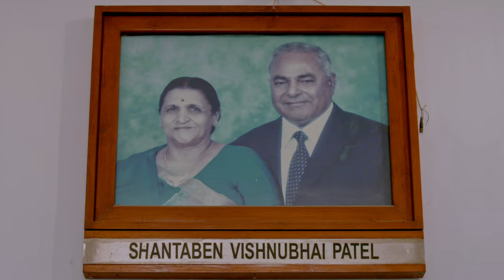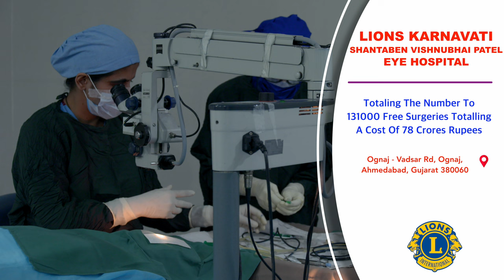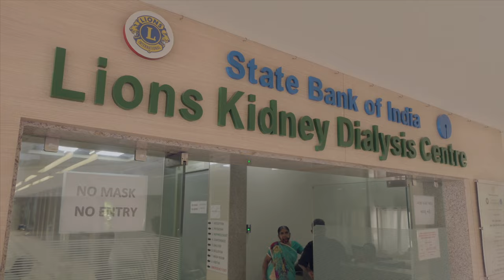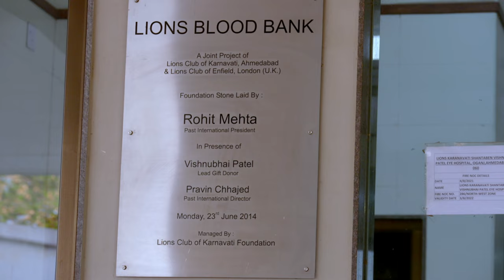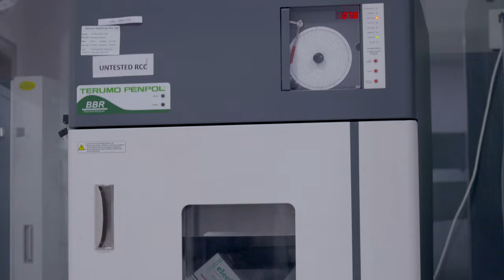LIONS CLUB OF KARNAVATI, AHMEDABAD HOSPITAL - FULL FILM